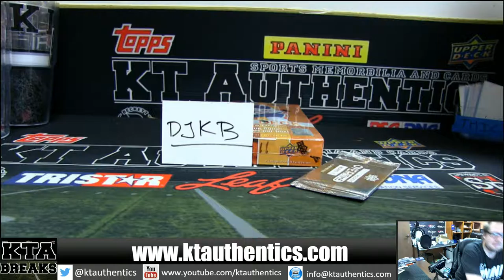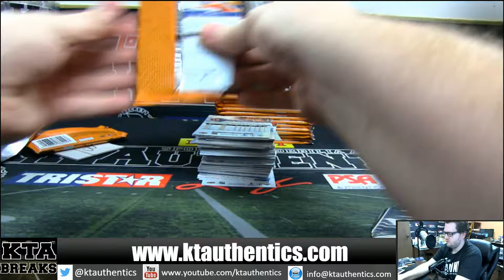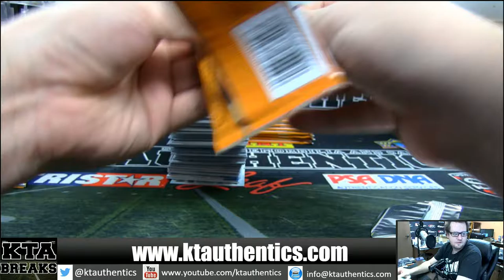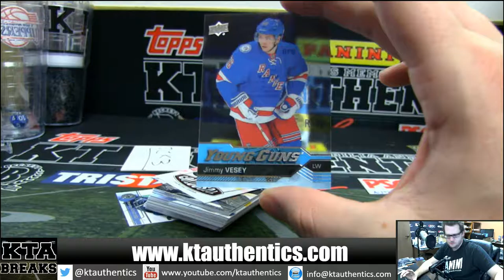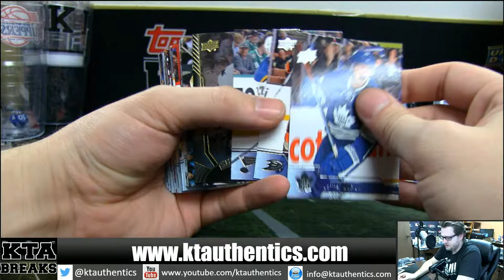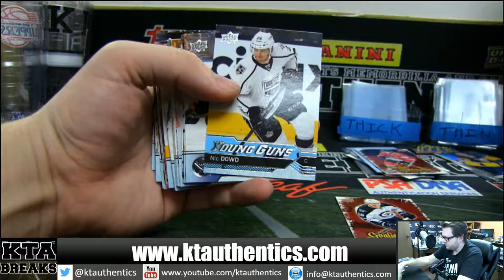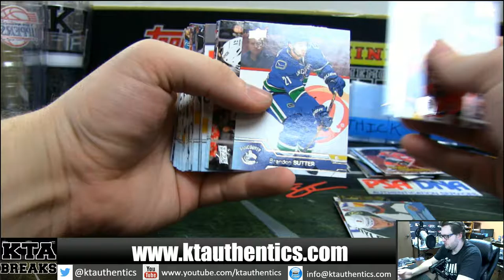KTAuthentics - 2016 upper deck series 1 hockey 1 hobby box break - djkb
2016 upper deck series 1 hockey 1 hobby box break - djkb